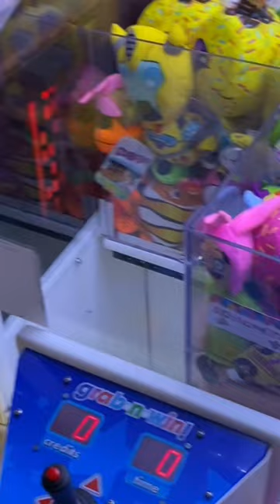How to win a rare Narwal! 🐳🦄